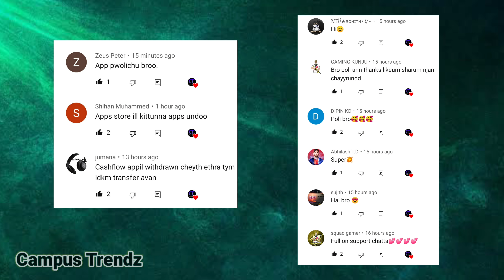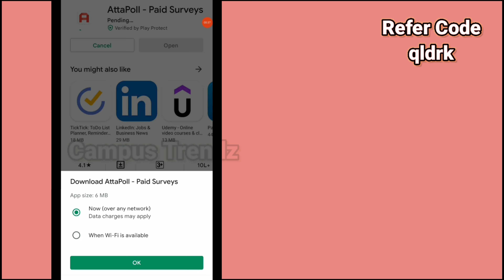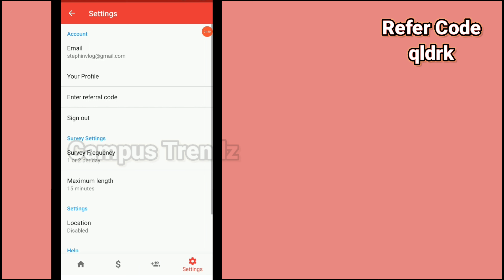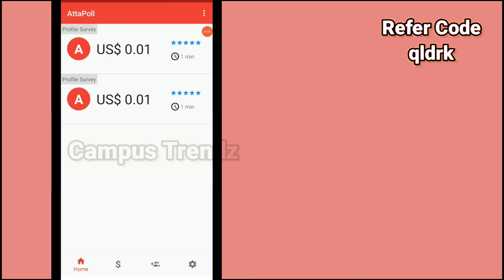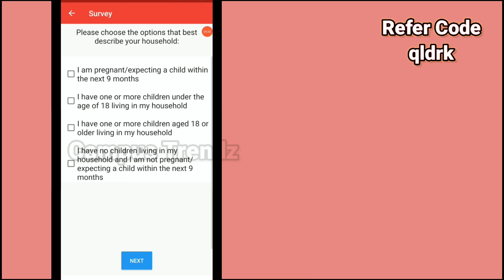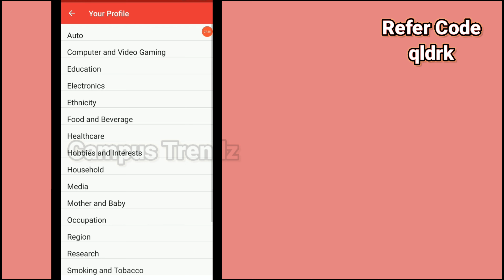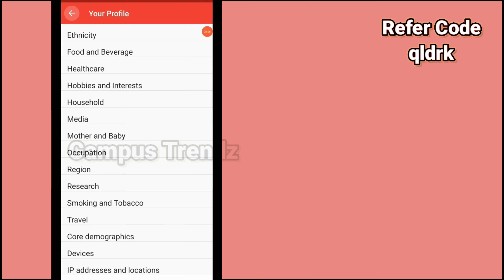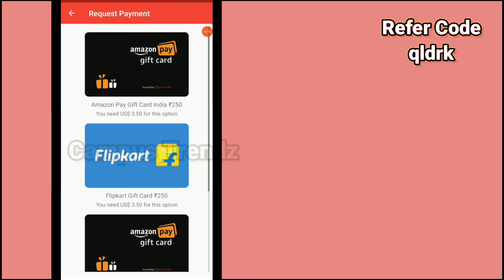3 മണിക്കൂർ 400 രൂപ സമ്പാദിക്കാം | Best earning app | Without investment | Daily earning application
daily earning app today,
daily earning app payment proof 2021 without investment,
daily earning app paytm cash,
daily task earning app bank account,
daily bonus earning app,
best daily earning app 2021,
best daily earning app,
daily bonus earning app malayalam,
daily claim earning app,
daily paytm cash earning app without investment,
daily free task earning app,
app for daily earning,
daily earning app game,
genuine daily earning app
new money earning application,
new money earning application 2021,
new money earning application today,
new money earning application malayalam,
new money earning application without investment,
latest money earning application,
new real money earning application,
new best money earning application,
new money earning app paytm cash,
new money earning app for paytm,
paytm money making apps,
free money making apps,
free fire money making apps,
money making application in malayalam,
money making application in malayalam paytm,
money making application in free fire,
money making app legit,
new money making apps malayalam,
new money making apps malayalam 2021,
new money earning app malayalam,
new money earning apps 2021 malayalam,
money making apps malayalam,
new money earning app no investment,
new money earning apps 2021 no investment,
money making app no paytm malayalam,
new money earning app paytm,
new money earning app instant payment,
new money earning apps 2021 paytm,
new money earning apps 2021 phonepe,
new money making plan,
money making application paytm malayalam,
money making application paytm,
new money earning app real,
new money earning app today,
new money earning app today malayalam
Infomeet
ammus talks
vineesh rohini
m4 tech
master piece
ebulljet
M4tech

make money online for students,
make money online by solving math problems,
make money online by playing games,
make money online by phone

survey jobs online without investment,
survey jobs online in malayalam,
survey jobs malayalam,
survey jobs from home,
best survey jobs online,
best survey jobs,
survey jobs online,
government survey jobs,
survey jobs in india
how to complete any survey,
how to complete survey and earn money,
how to complete any survey without doing it,
how to complete adgate survey,
how to do survey and earn money,
how to fake complete a survey,
how to complete bitlabs survey,
how to complete bl survey in mgamer